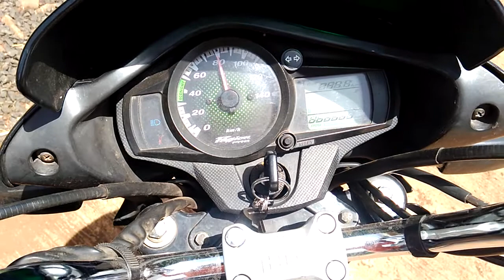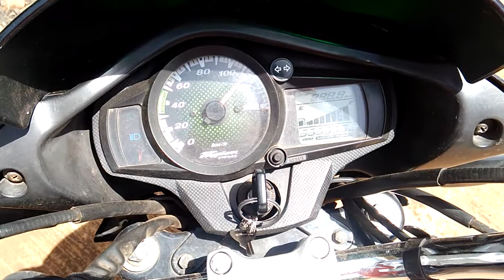how to check a spark plug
how to check a spark plug without removing from engine

Hello dosto is video me mai aapko dikaya hun ki kaise apne spark plug check kare nikale bagair apne gadi ke engine se.

JI han dosto is tarikese aap spark plug check kar sakte hai bahar nikale bagair engine me se spark plug.

Ye jo meter band chalu jo ho raha hai wo spark plug ki hi problem thi dosto spark plug badlane ke baad aisa hona band ho gaya.

Agar isi tarikese kisi bhi gadi ka meter band chalu ho raha ho to o jo problem hai wo spark plug ki hi hai dosto spark plug badlane ke baad ye problen chali jayegi aur aapki gadi bhi chalu ho jayegi.

Agar apke saat bhi aise hota hai to aap spark plug badal dijiye aur aapke gaadi repair ho jayegi.